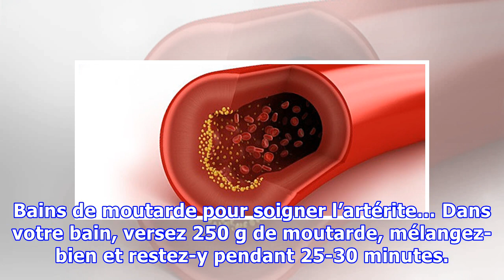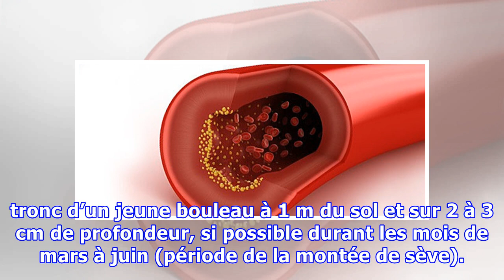Comment soulager l’artérite